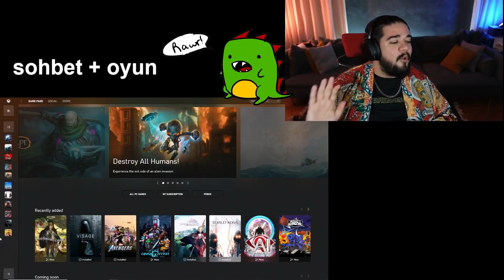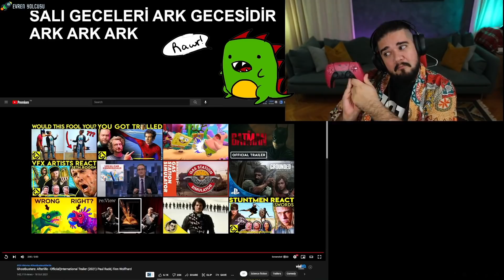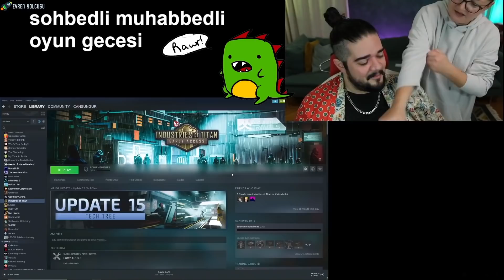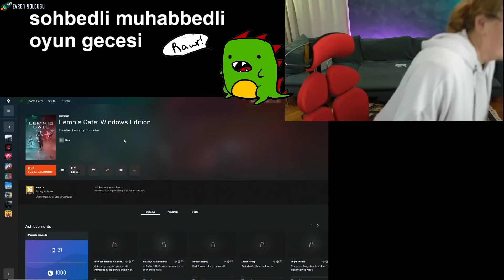Can Sungur ve Yakın Evrende Bu Hafta | Funny Moments 7